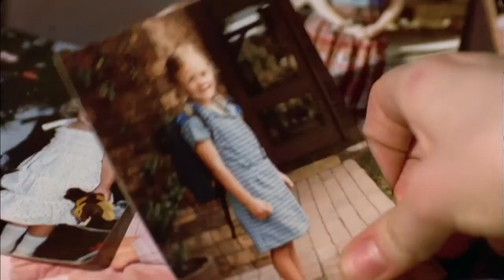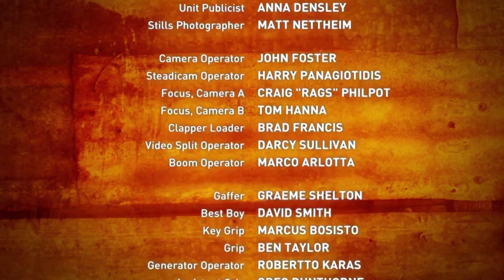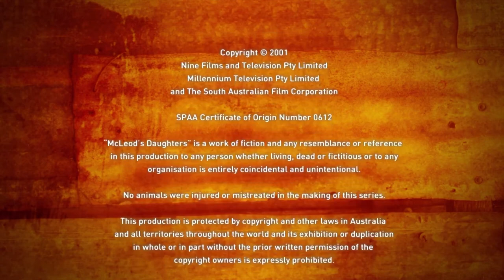Who's a Big Girl Now? | Season 1 Episode 11 | McLeod's Daughters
The youngest member of the Drovers Run family is ready to celebrate her 18th birthday in style, but no one seems very interested in helping her mark such a special occasion. During the ensuing surprise party, Meg struggles to cope with the reality of Jodi's coming of age and relationships are put to the test.